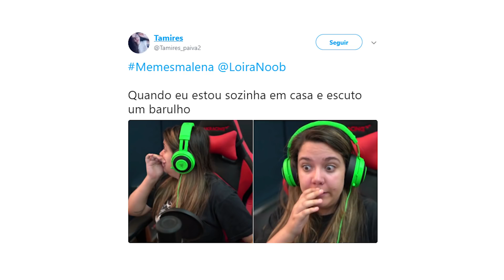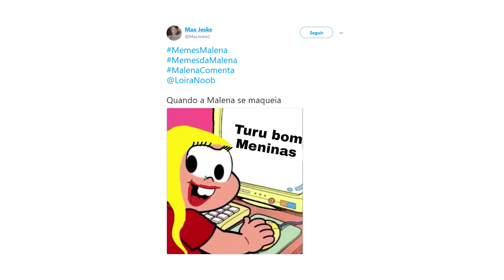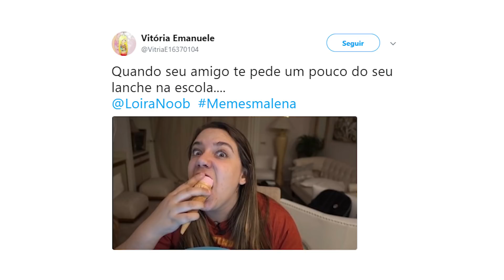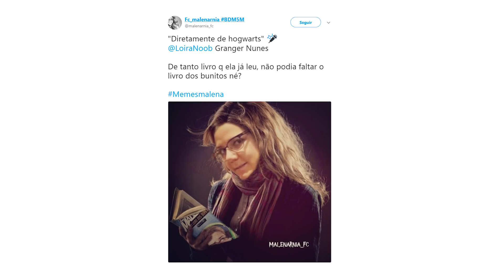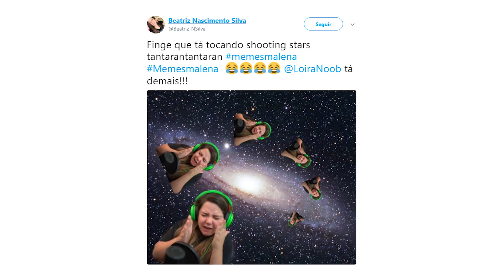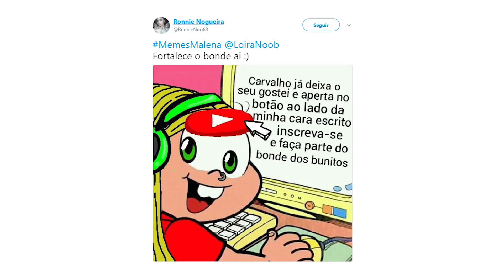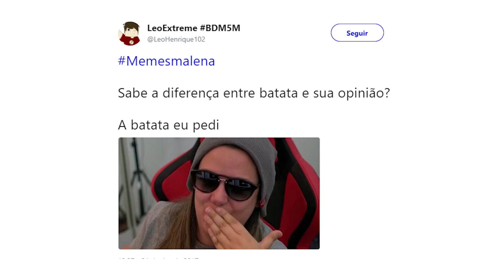OS PIORES MEMES DA MALENA (PARTE 2)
Vocês acharam que tinha acabado é?? Que nada! Os bunitos tem ima criatividade sem fim! E eu tbm ajudo sempre paga do mico... TEMOS AQUI A PARTE DOIS DOS MELHORES MENES, MEMES, chame como quiser!!